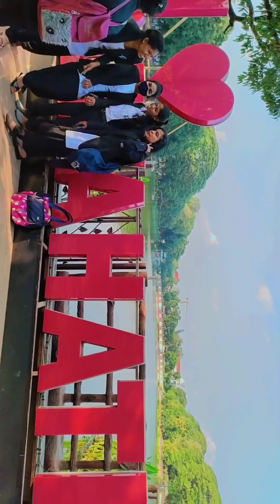guwahati dighalipukhuri prk#enjoyment guwahativlogger guwhati dighalipukhuri 🌿💜